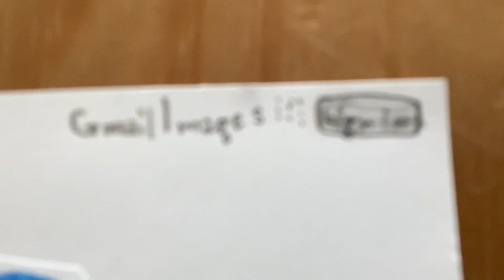Google turns 25 paper model!